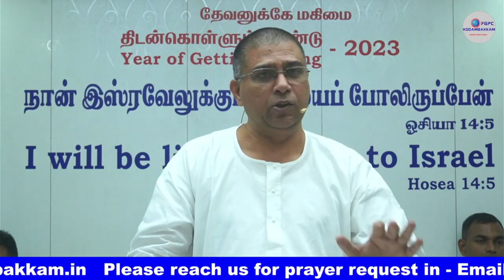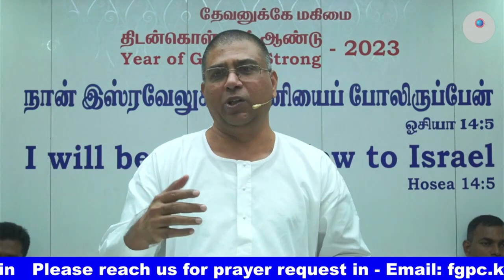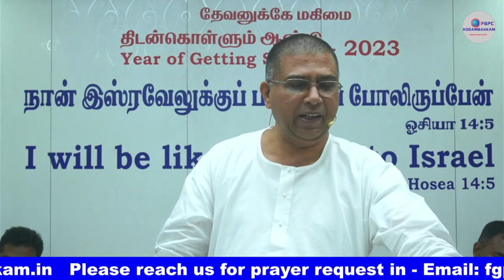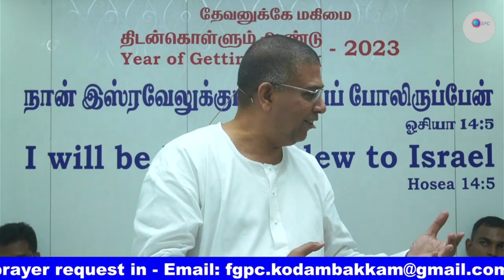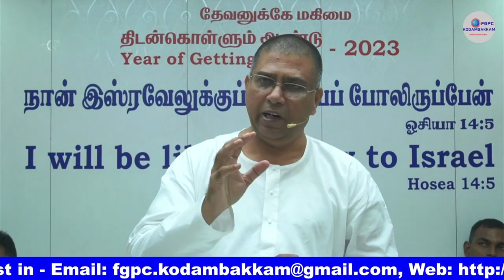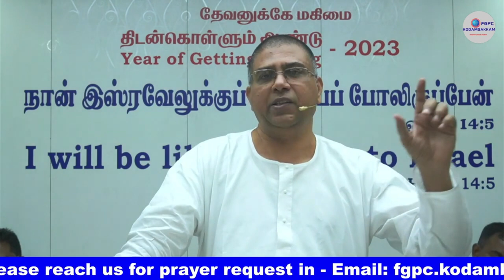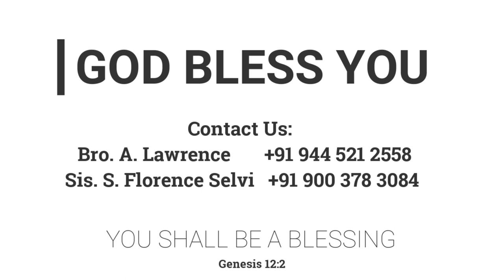யோவானின் மிஷனெறி செய்தி | 24.02.2023 | Pr. I. Vinil Sathish | FGPC Chennai Missionary Family Camp